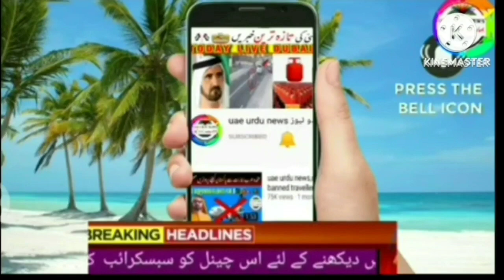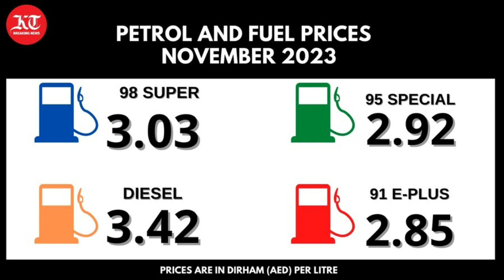UAE Petrol, Diesel Prices announced 31 October23 UAE Urdu Hindi news today live with Sattar Laghari